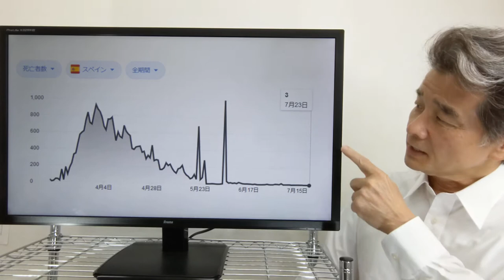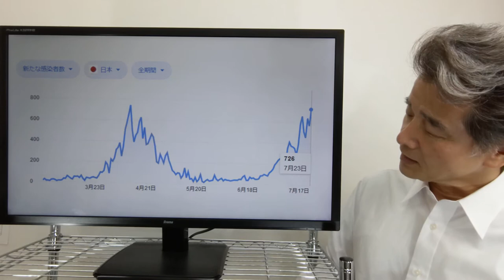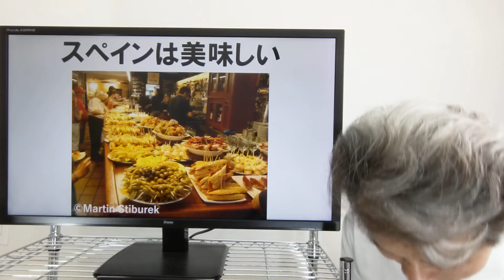おいしいスペイン旅行 タパスとピンチョスのバル巡り。Tapas Pinchos Spain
Translate by YouTube, and Enjoy.
スペインの食文化で欠かせないタパスとピンチョス。どちらもバル巡りには欠かせないお酒のおつまみです。